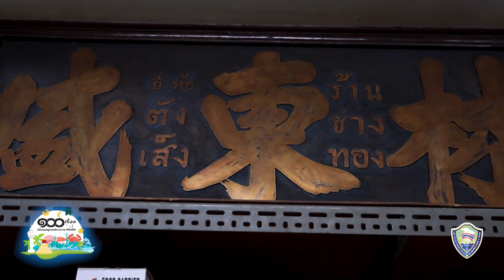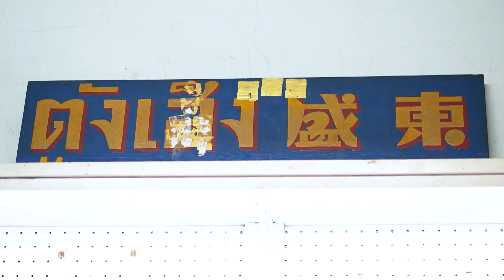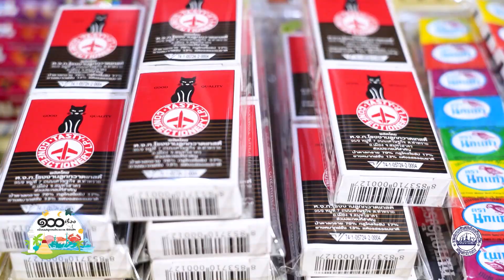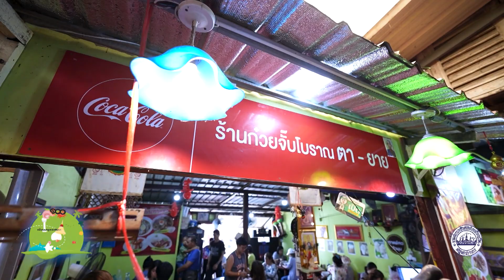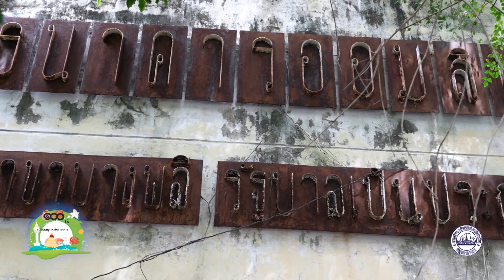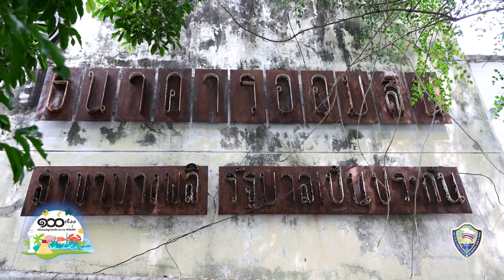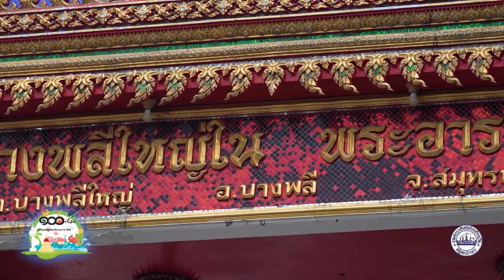EP.20 เที่ยวตลาดโบราณสุดคลาสสิคตลาดน้ำบางพลี | ๑๐๐ เรื่อง เมืองสมุทรปราการ ซีซั่น ๒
๑๐๐ เรื่อง เมืองสมุทรปราการ ซีซั่น ๒ วันนี้องค์การบริหารส่วนจังหวัดสมุทรปราการ จะชวนทุกคนไปเที่ยวกันที่ตลาดน้ำบางพลี ไปรวมย้อนวันวานกับร้านขายของโบราณ นั่งเรือชมวิถีชีวิต ซื้อของฝาก ชวนไหว้พระวัดบางพลีใหญ่ ติดตามความสนุก ตามไปเที่ยว ตามไปเรียนรู้ กับคู่คุณแม่ คุณลูก สุดน่ารัก กันได้แล้วใน ๑๐๐ เรื่อง เมืองสมุทรปราการ ซีซั่น ๒  ตอน เที่ยวตลาดโบราณสุดคลาสสิคตลาดน้ำบางพลี

รายการ ๑๐๐ เรื่อง เมืองสมุทรปราการ ซีซั่น ๒
ออกอากาศทุกเสาร์-อาทิตย์ เวลา 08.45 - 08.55 น. ทางเนชั่นทีวี ช่อง 22
ทางออนไลน์ Youtube / Facebook : Nation Online

Line : @nationonline